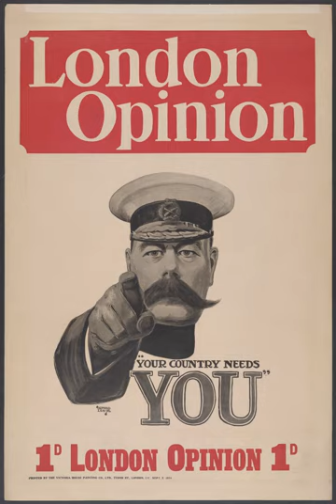Recruitment to the British Army during the First World War | Wikipedia audio article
00:00:42 1 August 1914
00:02:14 2 Volunteer Army, 1914–15
00:06:48 3 The Derby Scheme
00:09:51 4 Conscription 1916–18
00:15:03 5 Ireland
00:15:32 6 Recruiting staff
00:16:03 7 See also

- Socrates

SUMMARY
At the beginning of 1914 the British Army had a reported strength of 710,000 men including reserves, of which around 80,000 were regular troops ready for war. By the end of the First World War almost 1 in 4 of the total male population of the United Kingdom of Great Britain and Ireland had joined up, over five million men. Of these men, 2.67 million joined as Volunteers and 2.77 million as conscripts (although some volunteered after conscription was introduced and would most likely have been conscripted anyway). Monthly recruiting rates for the army varied dramatically.